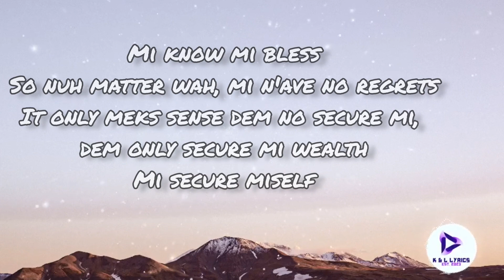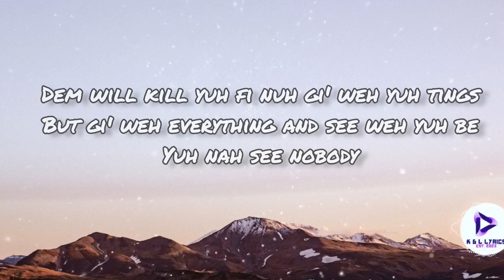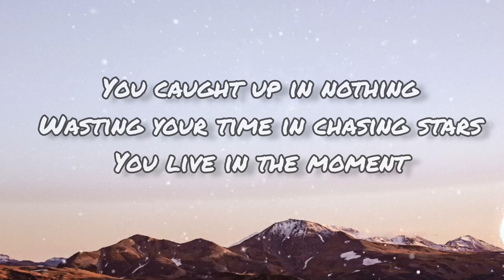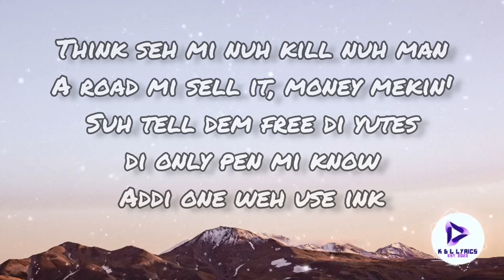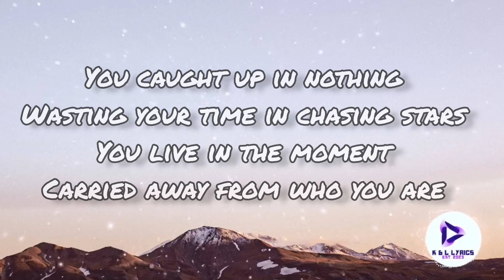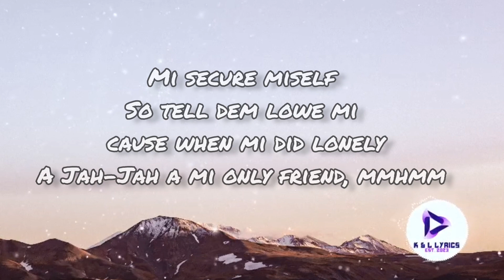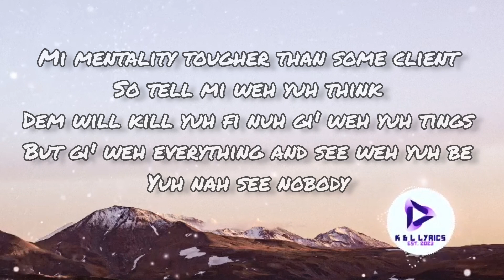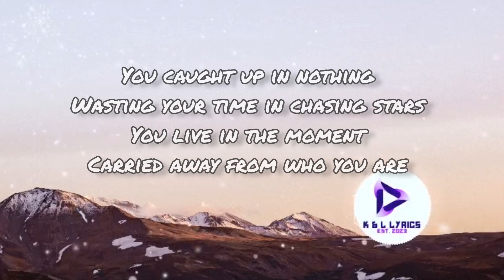Rytikal - Man of the Moment (lyrics video)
A big shoutout to Michael-Alexander for the fantastic song recommendation!

 It might be a bit late, but it's finally here.

Dive in and savor "Man of the Moment" by Rytikals, complete with the lyrics displayed on screen.

And of course, drop your song suggestions in the comments below. 🎶🎤